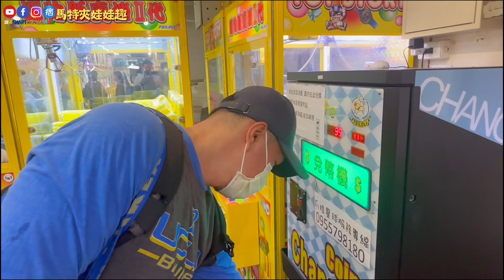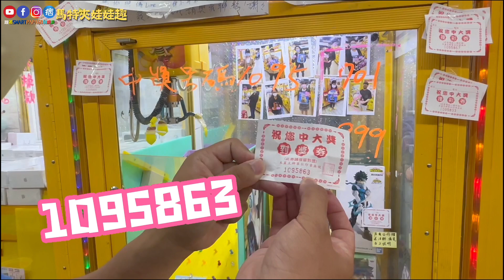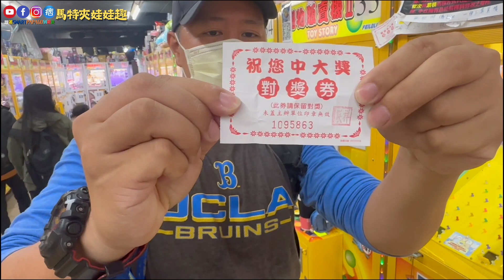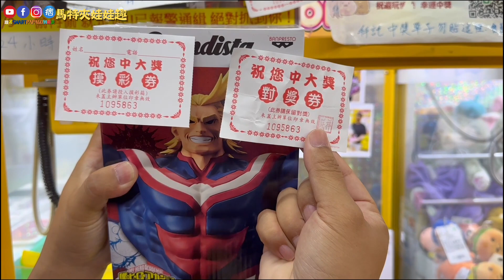馬特夾娃娃趣 挑戰樂華夜市｜幸運球夾中大獎！ユーフォーキャッチャー|UFOキャッチャー| UFO Catcher